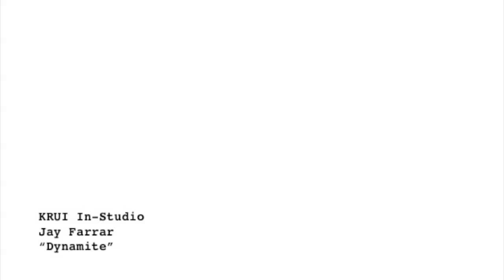Jay Farrar - Dynamite (KRUI In-Studio)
Jay Farrar performs "Dynamite" live on KRUI. Recorded on 11/03/10